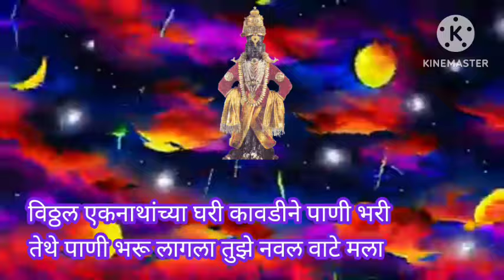पांडुरंगाचे भजन किती सांगू विठ्ठला तुला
विठ्ठल रूक्मिणी पांडुरंग हरी विठ्ठल माऊली सावळा विठू राया @anandigav-shaharvlog